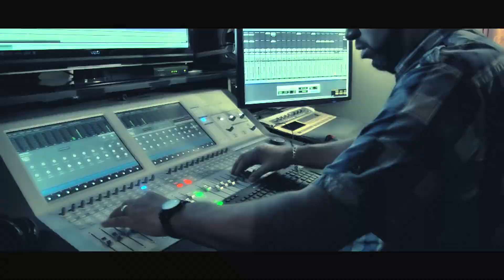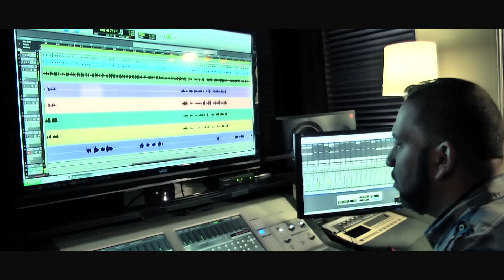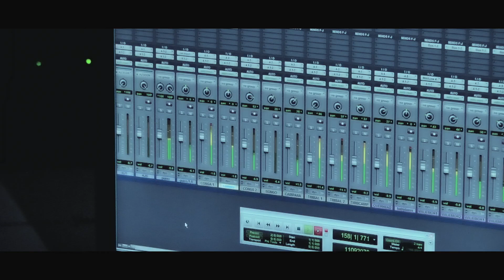Willie Moreno por Samuel Moreno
Cancion: Willie Moreno
Cantante : Sammy Moreno
Procuccion : Sandoz Resource Corp
Grabacion Studio: Joe Sandoz
Video: Luis Sandoz